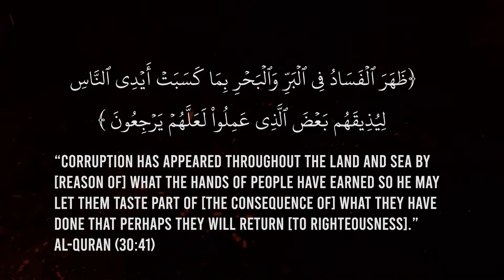GP26 Alpha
Team : UIYA
Institution : International Islamic University Malaysia (IIUM)
Topic : Alpha

Team Leader :
Azam Nadzmi Bin Nurazamallail

Team Member :
Muhammad Izz Israq Bin Izudinshah
Mohamad Izhar Bin Shaharudin